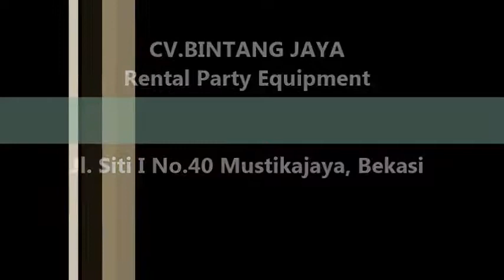Sewa Sofa Single Putih Di Jakarta 021-82601199